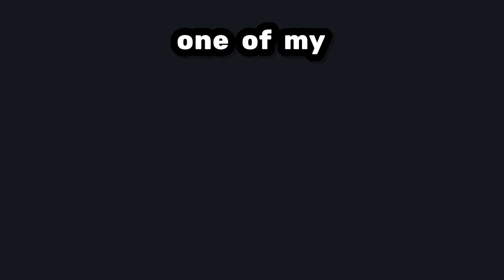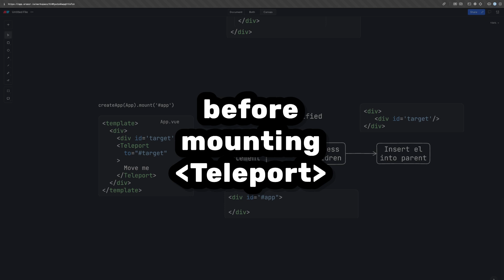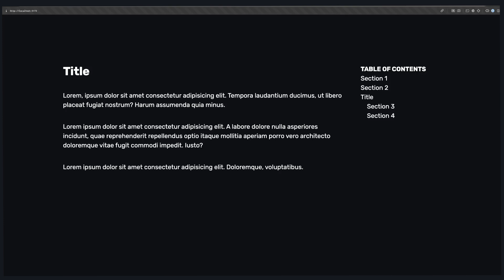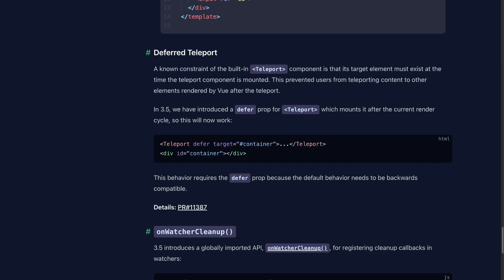Why I Love Vue's Newest Feature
With the release of Vue 3.5, we got the ability to defer the mounting of a Teleport component. This goes crazy and unlocks some cool use cases - so let's talk about how it works and what we can do with it. Basically, deferred Teleport is cool.

Get early access to videos, exclusive content, interactive code challenges, and more.